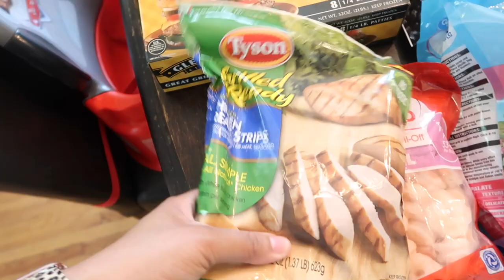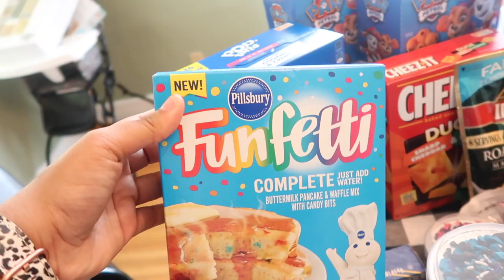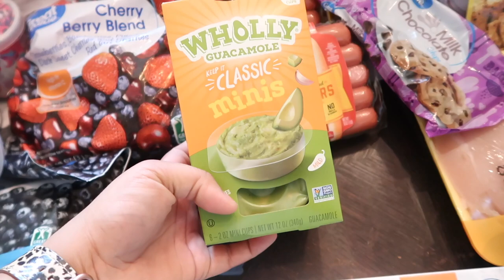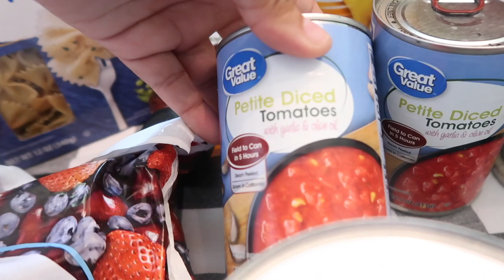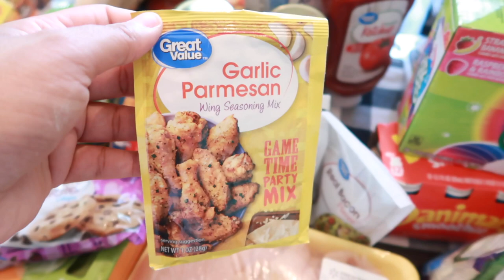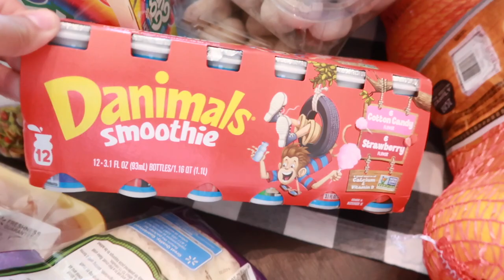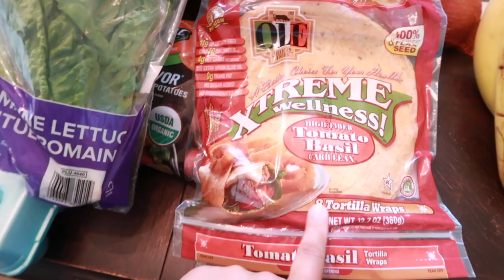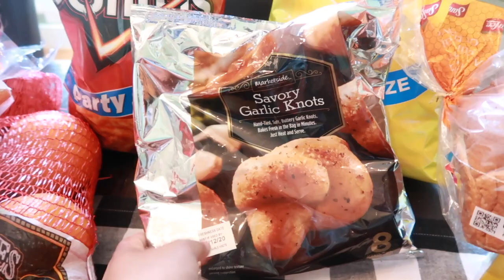MASSIVE GROCERY HAUL + ORGANIZE WITHME | BI-WEEKLY GROCERY SHOPPING | ORGANIZATION TIPS + FOOD PREP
Hi beauties! Today were grocery shopping, prepping all of the produce and sharing some organization tips!!! I hope this video motivates you and inspires you to get stuff done!!!

xoxo,
Amber

Collapsible Strainer
Produce Containers

🌸ABOUT ME🌸
My name is Amber! I’m a mama of 4 beautiful babies who are my world! I’m a full time working mama who is just trying to handle life & motherhood one hot mess at a time!